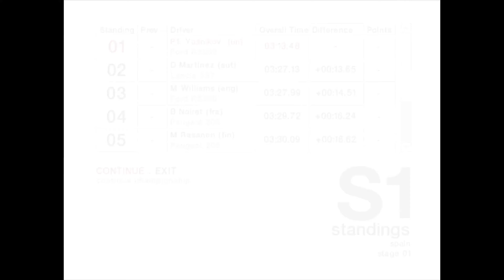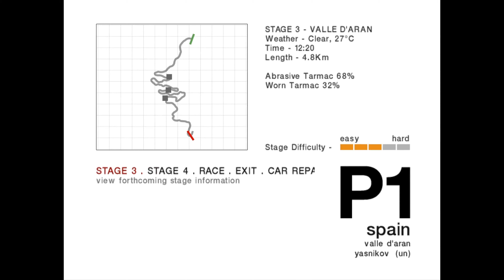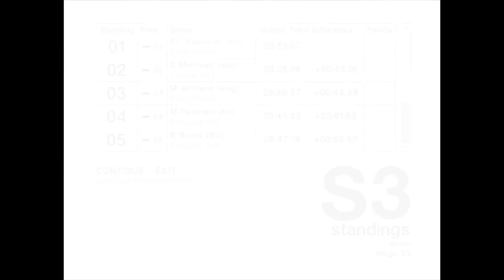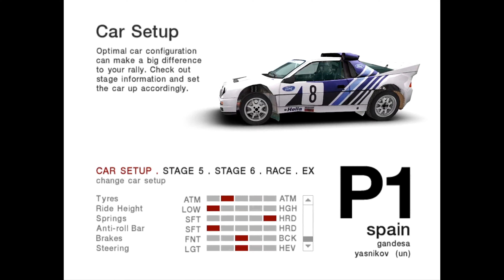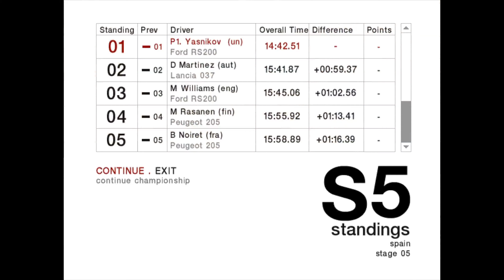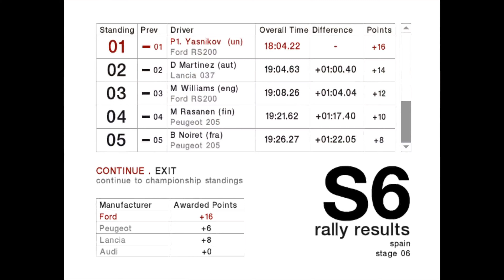Rally Spain Group B / Colin McRae Rally 04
VISA 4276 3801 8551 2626

Конфигурация ПК:
Мат. плата: ASUS H-61M Plus
Процессор: Intel Xeon E3-1245 v2 3,4 GHz
Видеокарта: Gigabyte GeForce GTX 1080 Ti Gaming OC 11Gb
Оперативка: 16 Gb DDR3-1333
Охлаждение: Zalman CNPS-10X Performa+
Блок питания: Thermaltake Волга 1000W
Корпус: Zalman Z1
Основной монитор: Samsung U28E590D; 60 Hz; 3840х2160
Мышь: A4Tech X7; USB
Клавиатура: Sven KB-G9700
Руль: Logitech G29
КПП: Z-Shifter 6+1 с делителем
Ручник: Dim Sim ST
Наушники: HyperX Cloud II
Вэб-камера: iPhone 5 + iVCam